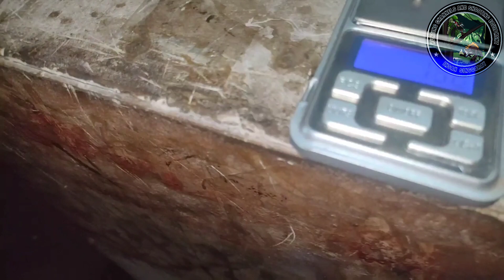Molding Slug Pesanan BLi Agus Arta - Bali / Model NSA 12 grain 🇮🇩‼️tutorial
Bagi Yang Berminat ingin Pesan Bisa Hubungi ke WA ( 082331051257 ) atau bisa cek dulu di :

FANS PAGE =